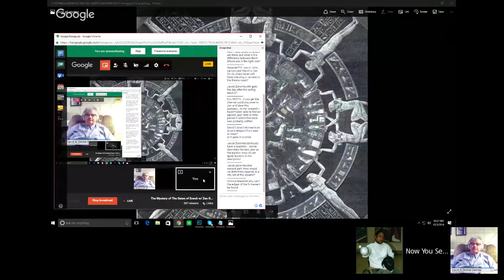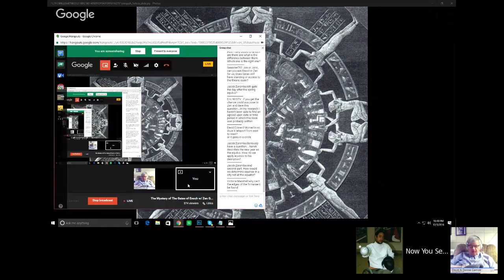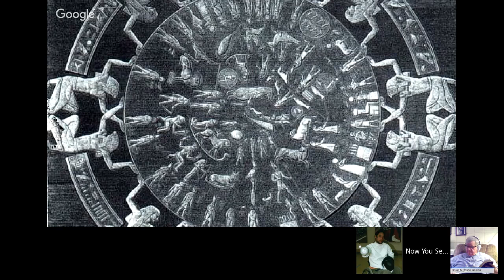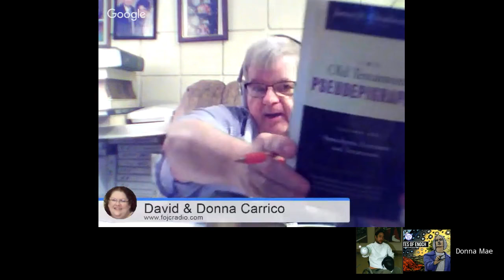The Mysterious Gates of Enoch and the courses of the heavenly Luminaries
David Carrico, Jon Pounders, and I explain the movement of the sun, moon, stars, and planets through the six gates of heaven as described by Enoch in the book on the courses of the heavenly luminaries. Understanding these motions, one will then be able to understand why the stars as part of the celestial night all revolve in circle around Polaris as the fixed star of the heavenly night skies..

Enoch describes the movement of the sun as it transits back and forth between the Tropic of Capricorn and the Tropic of Cancer.  We will in this show explain how the year is divided by the equinoxes and solstices during such motion. Based on my ninth book, The Flat Earth As Key to Decrypt the Book of Enoch this decipherment will help one to unlock the riddle of this particular portion of that text.  As knowledge of its detail has for the last 500 years been lost to humanity because of our embrace of the heliocentric worldview pushed forth by Copernicus Kepler and the other neoteric priests of Baal which support and perpetuate scientism as New World order religion..